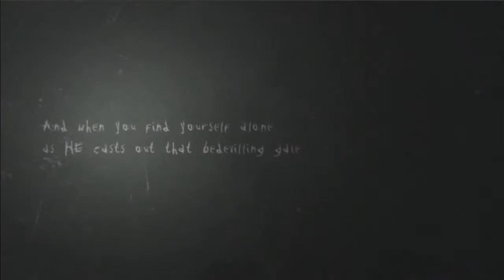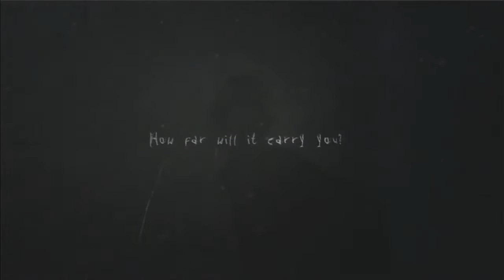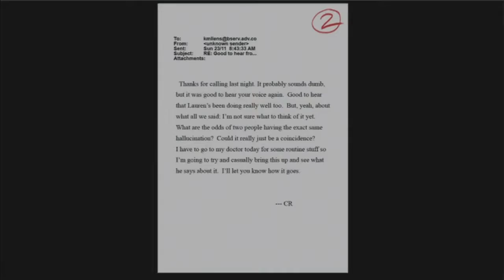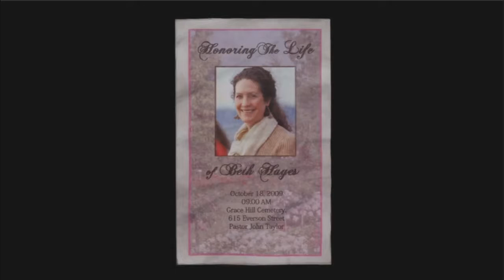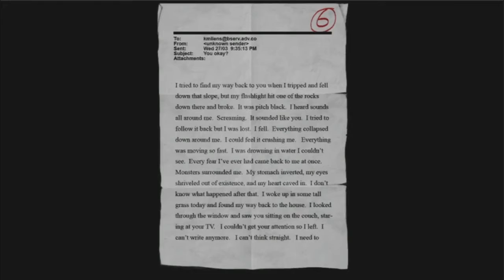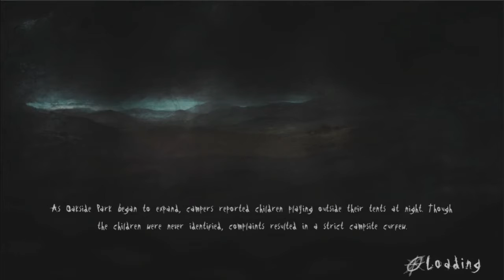Slendy: The Arrival ASMR; part one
Part one of our next bone chilling, yet soothing Slendy adventure!